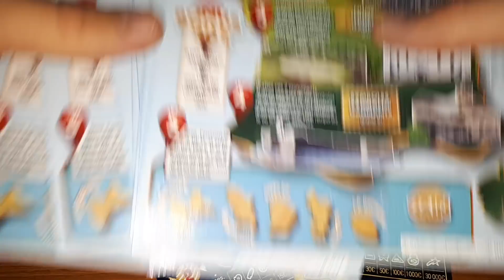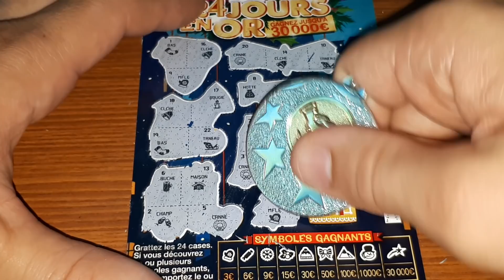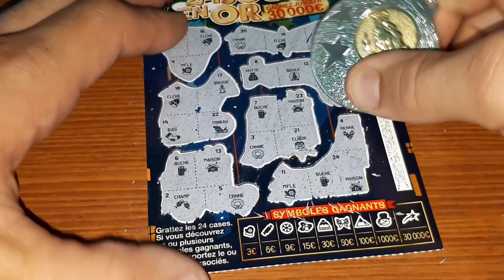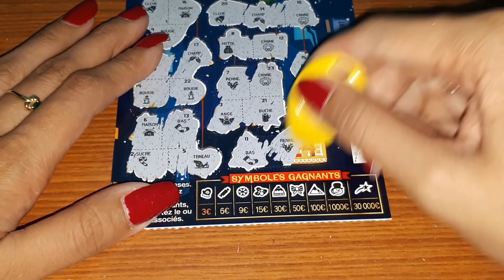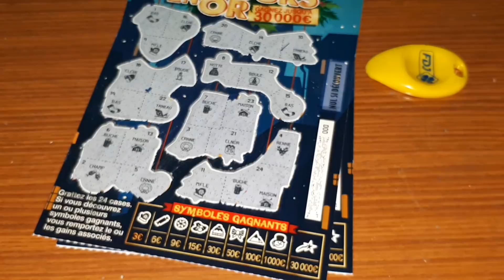#24 Jours En Or jusqu'à 30 000€💰💴| illiko 🍀🔥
#24 Jours En Or à 3€